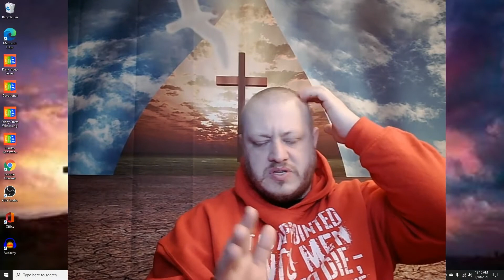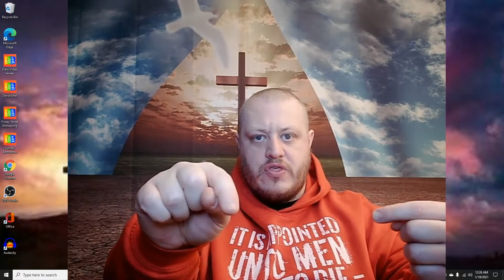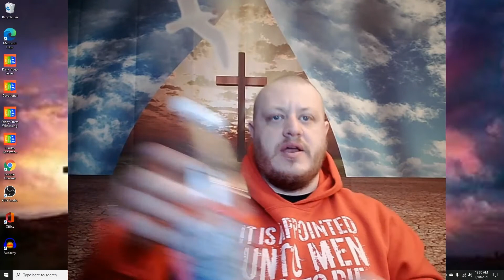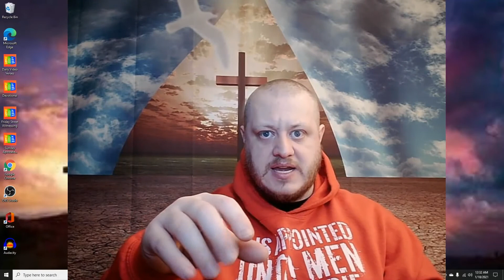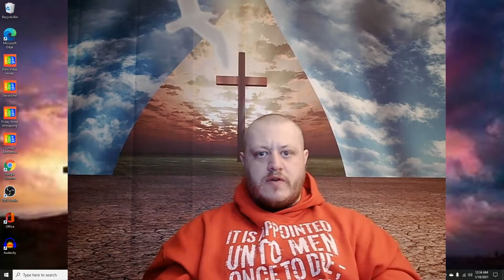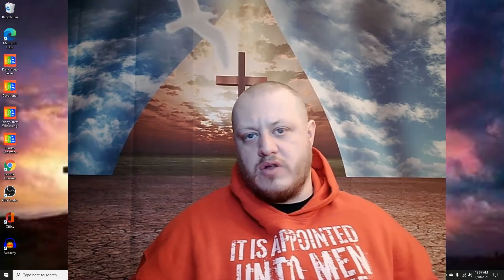Is Faith a Choice?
We look at whether or not people have an innate ability to chose to believe the Gospel.